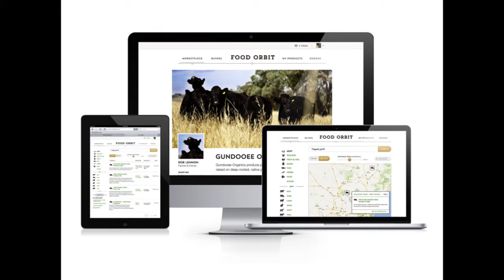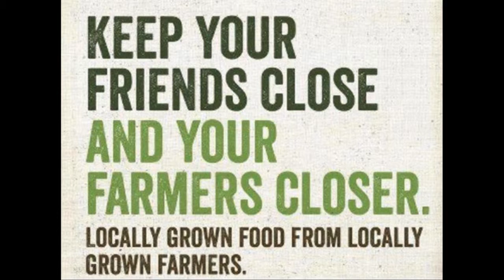James Nathan - Food Orbit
Pecha Kucha Sydney #23
10 October, 2013
Hosted by Sherman Contemporary Art Foundation

Motion Graphics and Editing by Su-An Ng
Audio by Jonathan Hochman